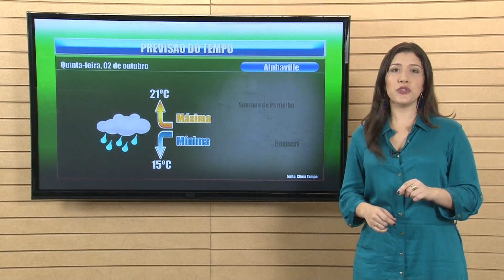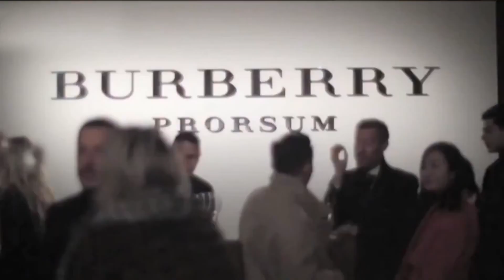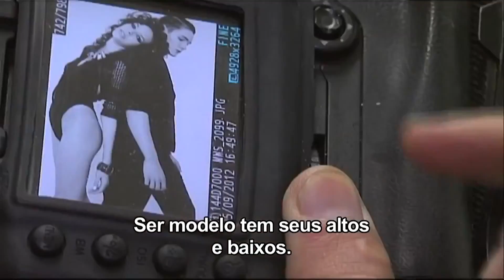Marlon Teixeira - E!Online Brasil - BOLETIM TJ ALPHA 01/10/2014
Marlon Teixeira
Place of Origin: Balneario Camboriu/Santa Catarina, Brazil.
Ethnic Origin: Half Portuguese, 1/4 Indian, 1/4 Japanese.
Agencies: Way Model Management (Mother Agency, Sao Paulo), Wilhelmina (New York,Los Angeles), MGM (Paris), Next Models (London), Kult Model Agency (Hamburg), Sight Management Studio (Barcelona), Fashion (Milan), Scoop Models (Copenhagen), Nest Model Management (Berlin).
He is currently ranked 7th on Models.com list of the Top 50 international male models.